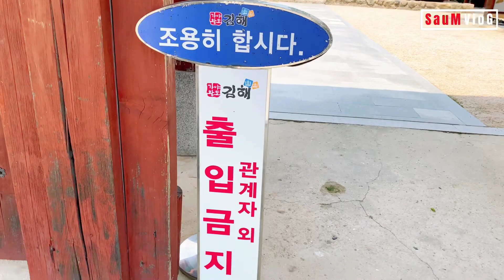Touring the Cemetery of King Suro in South Korea's Kimhae City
TouringtheCemeteryofKingSuroinSouthKorea'sKimhaeCity Touring the Cemetery of King Suro in South Korea's Kimhae City